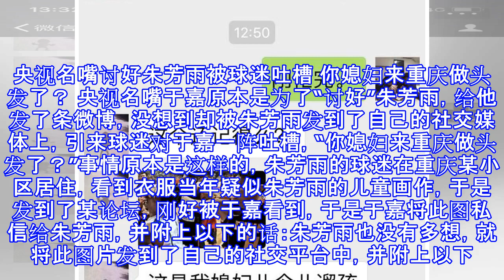央视名嘴讨好朱芳雨被球迷吐槽 你媳妇来重庆做头发了？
央视名嘴讨好朱芳雨被球迷吐槽 你媳妇来重庆做头发了？ 央视名嘴于嘉原本是为了“讨好”朱芳雨，给他发了条微博，没想到却被朱芳雨发到了自己的社交媒体上，引来球迷对于嘉一阵吐槽，“你媳妇来重庆做头发了？”事情原本是这样的，朱芳雨的球迷在重庆某小区居住，看到衣服当年疑似朱芳雨的儿童画作，于是发到了某论坛，刚好被于嘉看到，于是于嘉将此图私信给朱芳雨，并附上以下的话：朱芳雨也没有多想，就将此图片发到了自己的社交平台中，并附上以下的话：在社交平台中拥有大量粉丝的朱芳雨，发完这条微博后恰好被该图片的原始拍摄着看到，他怀疑是于嘉盗用了自己的图片，于是给于嘉发了私信：于嘉非但没有辩解，反而是用无关痛痒的话敷衍该球...